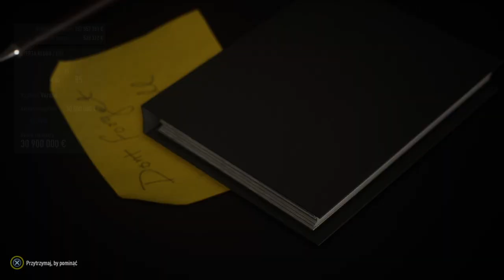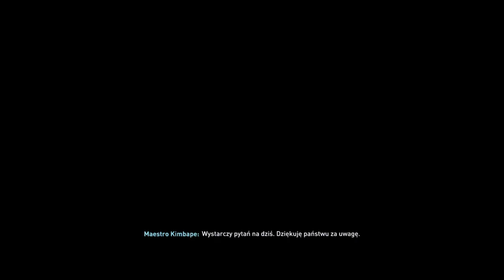FIFA 22 Symulowana kariera #32 Wielkie zimowe wzmocnienia